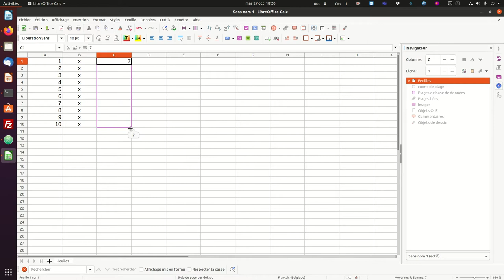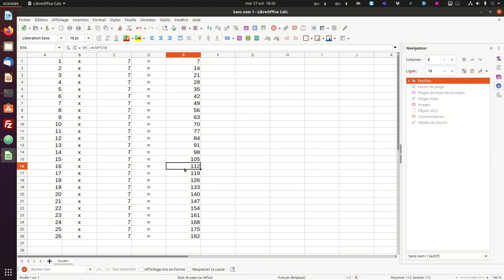Références relatives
Les références relatives dans le tableur: exemple de la table de multiplication